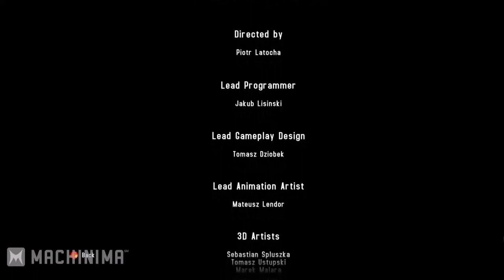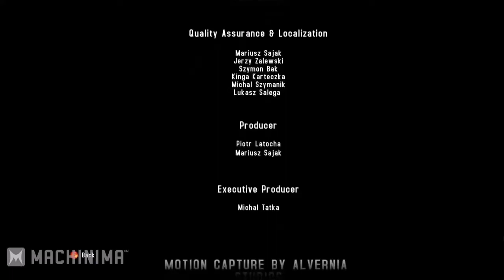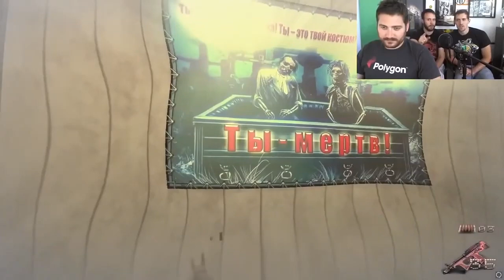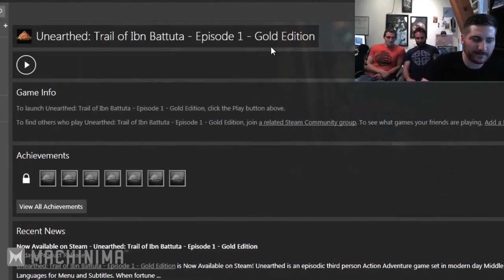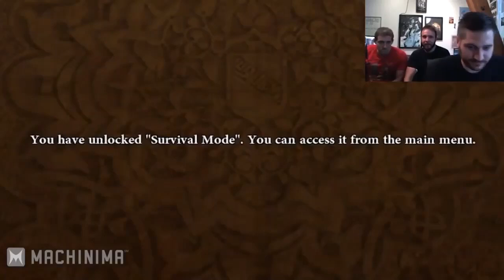Inside Gaming plays Rambo, Patriot, and Unearthed Trail of Ibn Battuta